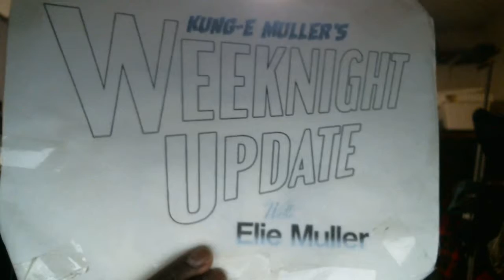Weeknight Update episode 482/2248: Certain TV Show Reboots Suck!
My show tonight will make you want to stay online with your best friends because certain TV show reboots suck. The Not Ready For Late Night Players & I would like to shine the old Shoutout Spotlight on these cool flowers. Please check them out and help them grow!